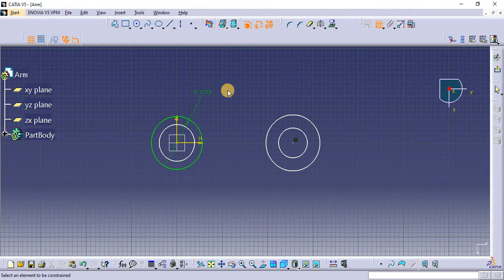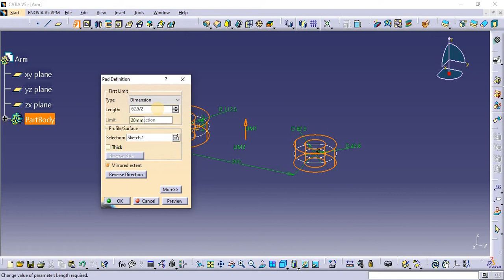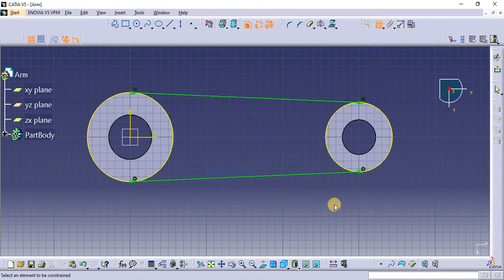Arm || Butterfly Valve Assembly || CATIA V5